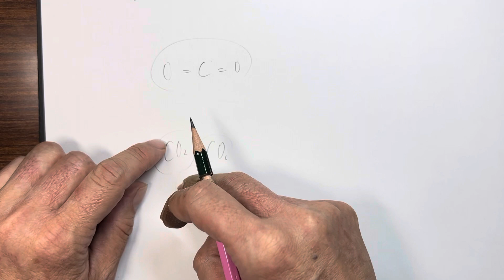高卒認定試験「化学基礎」大問３問４「分子結晶の性質」（令和3年度第2回）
令和3年度第２回「化学基礎」の解説動画は、こちらのページにまとめております。
他の教科のものもあります。

毎週、日曜の13：30～から、高認の「英語」「数学」などのユーチューブライブをやっております。
よろしければ、のぞきにきてください。

井出進学塾のホームページはこちらです。